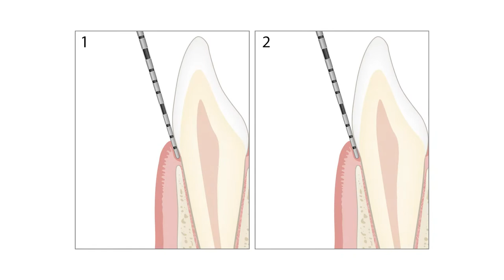How Is Curettage Treatment Performed? Scaling and Root Planing I Gum Treatment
In this video, I told you what gingival curettage treatment is, how it is done and why it is important in gingival treatments. In order to prevent gingival bleeding, root planing (curettage treatments), which is the most important after tartar cleaning (scaling), is the first stage of restoring our gingival health. By watching this video, you can find out how your gum health is and whether you need curettage treatments.

Address: Suadiye District, Eminalipasa Street No: 36/A Kadikoy/Istanbul

Hello everyone from Dr Hilal Selamet Youtube Channel! In this channel, I include videos about gum diseases, surgeries and implant applications in dentistry. You can also access all information about all gingival diseases, gingival treatments, jaw surgeries and implant applications from diagnosis to treatment by watching the videos on this channel.